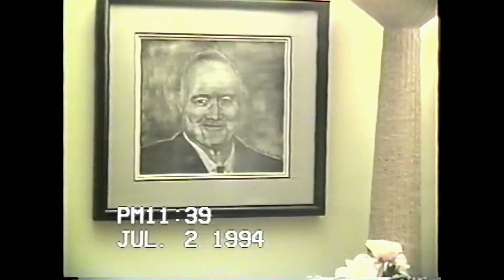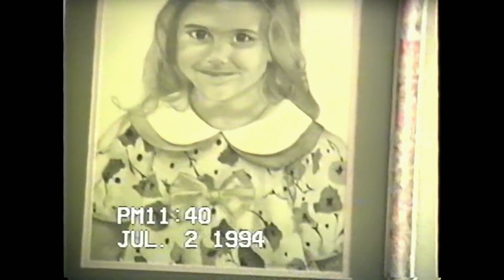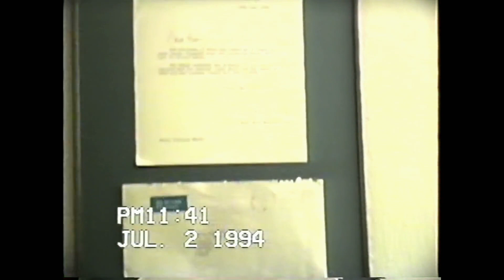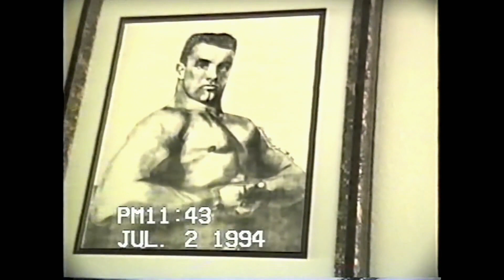Georgia 7th birthday 1994